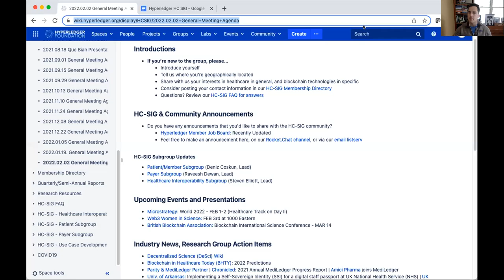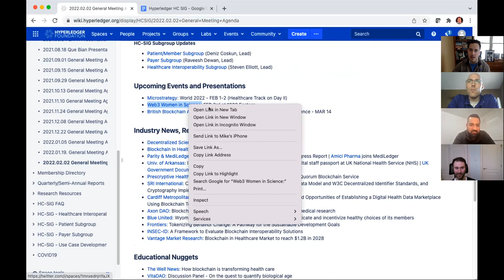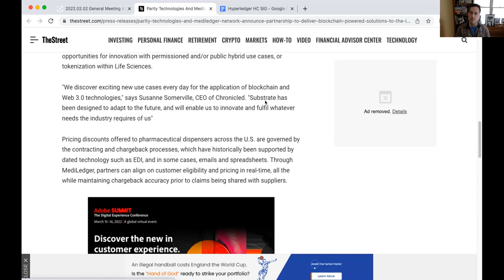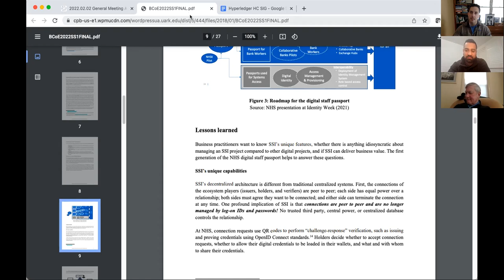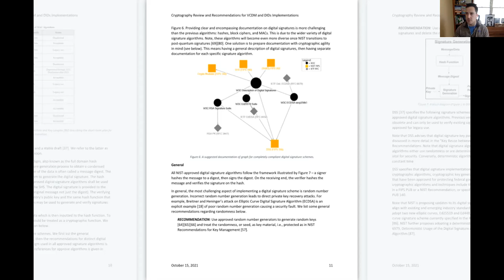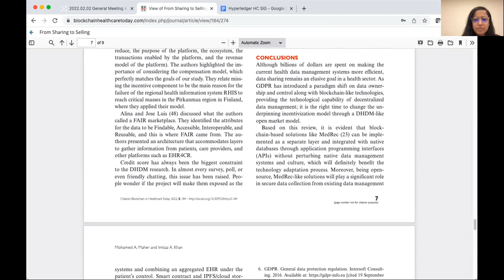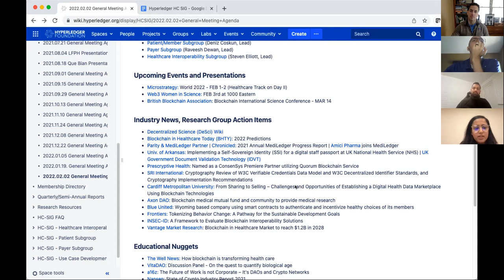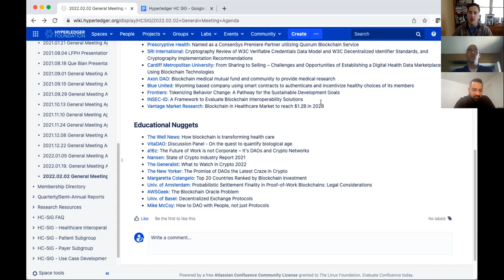2022.02.02 Healthcare SIG General Meeting